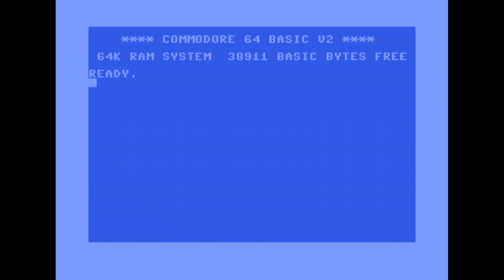Commodore 64 Game Sid Music - The Last Ninja 2 The Mansion Track 11 and 12 😎👍 PART 6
Commodore 64 Game Music The last Ninja Part 6

The Commodore 64, also known as the C64, is an 8-bit home computer introduced in January 1982 by Commodore International (first shown at the Consumer Electronics Show, January 7–10, 1982, in Las Vegas).[4] It has been listed in the Guinness World Records as the highest-selling single computer model of all time,[5] with independent estimates placing the number sold between 12.5 and 17 million units.[2] Volume production started in early 1982, marketing in August for US$595 (equivalent to $1,800 in 2022).[6] Preceded by the VIC-20 and Commodore PET, the C64 took its name from its 64 kilobytes (65,536 bytes) of RAM. With support for multi colour sprites and a custom chip for waveform generation, the C64 could create superior visuals and audio compared to systems without such custom hardware.